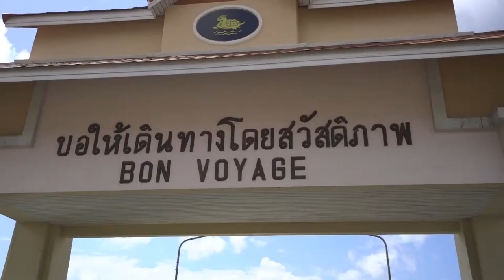Goodbye Koh Tao!! VLOG 1-29